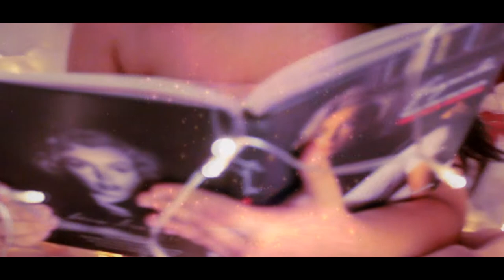"Mythical Fantasy" Making Of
Fotografia - Fotografo Fábio Martins
Model - Cláudia Dionísio
Agência - Be Different Agency

Apoio
Pc Avenida Chip 7